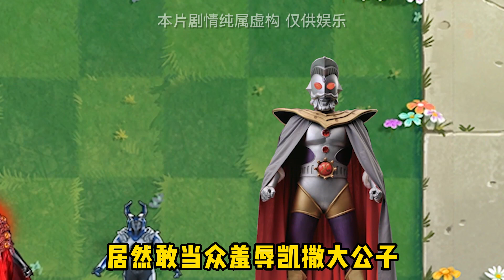PvZ：捷德继承贝利亚家产，连奥特之王都要尊称大少！【欧豆豆不是弟弟】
奥特之母竟然看不起捷德，捷德继承贝利亚家产是她惹得起的嘛？
大家好，我是你们的欧豆豆不是弟弟😎
我会每天在这里发布植物大战僵尸的视频🤩
带你玩不一样的植物大战僵尸哦😁